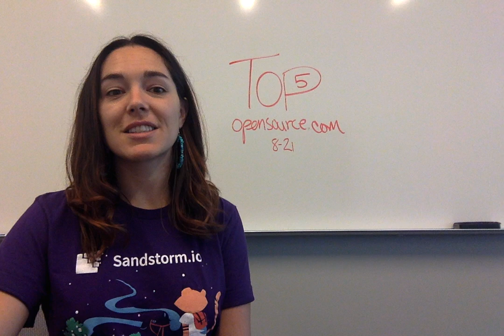Top 5: Linux command-line email clients, HTTPS, and more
5. Be an inspiration, not an impostor

4. Why every website should switch to HTTPS

3. How an open-minded sysadmin got me hooked on Linux

2. Shell-o world: Turtle graphics in Python

1. Top 4 open source command-line email clients

*Honorable mention*